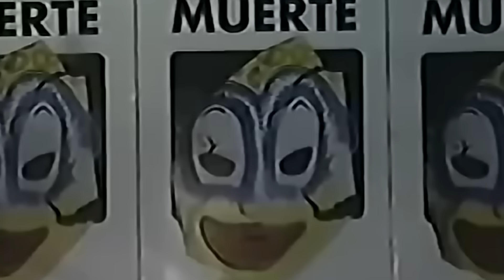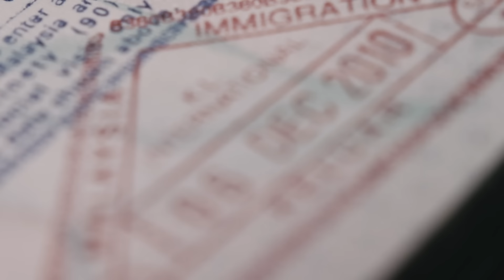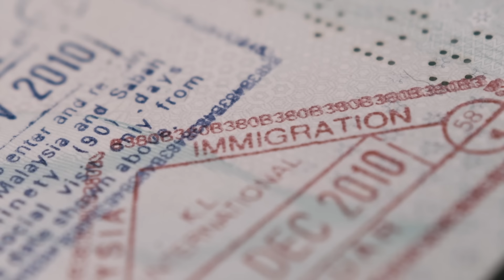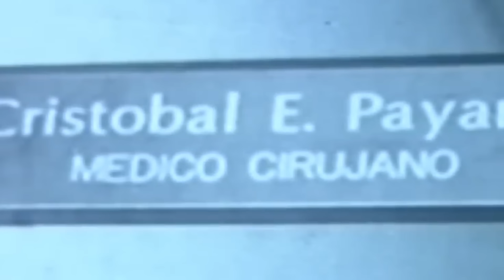Historias Innecesarias: TOMA de REHENES televisada - Asalto Banco del Progreso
Corría el año 1993 y en Santo Domingo (Republica Dominicana) se llevaba a cabo una toma de rehenes que sería seguida en vivo por televisión durante HORAS por toda la población.
Un misterioso asaltante enmascarado, varios rehenes, gasolina esparcida por el banco y un desfile de reconocidos personajes que buscaban convertirse en los héroes de la jornada.
Sin embargo, la historia tuvo un triste desenlace que, hasta el día de hoy, continúa envuelto en misterio.